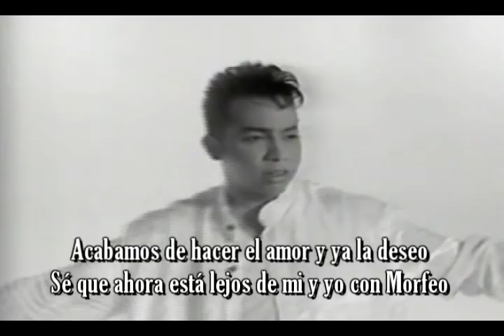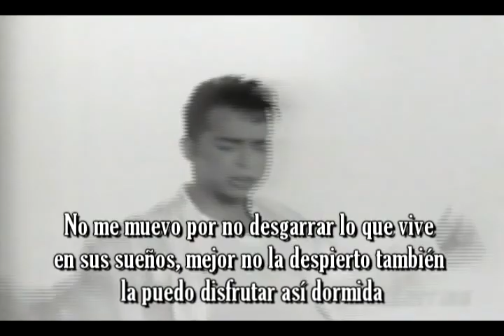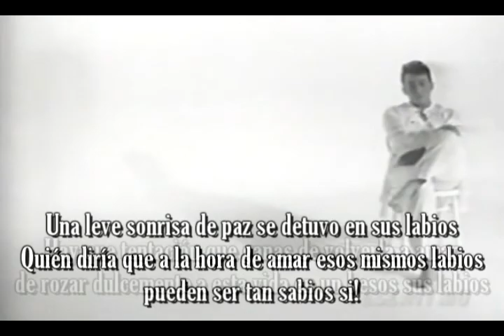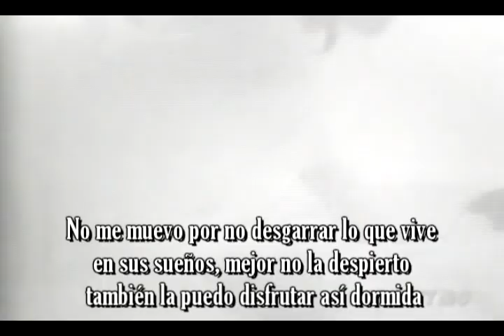Que Tentacion Cherry Hex Letra